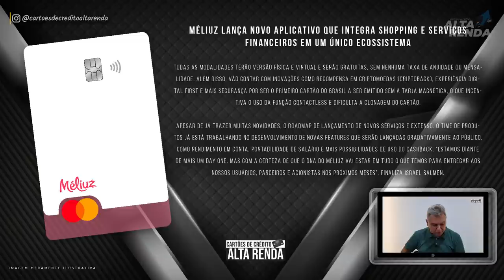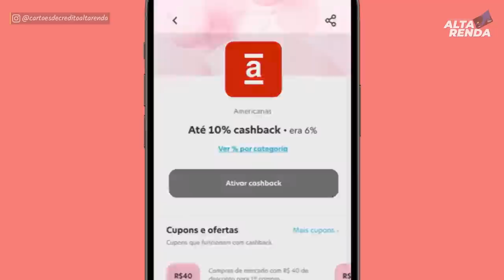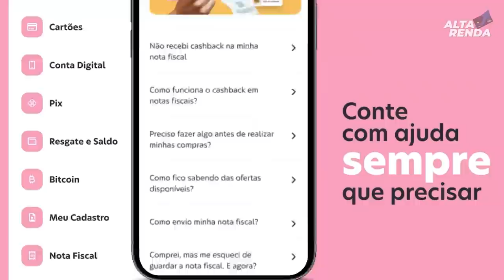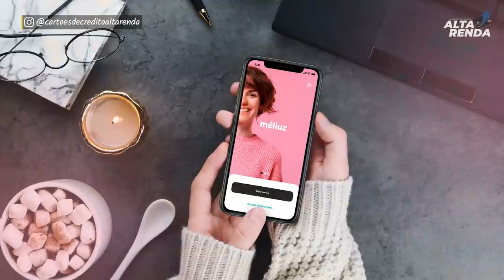💳MÉLIUZ DIVULGA SEU NOVO APLICATIVO, TUDO EM UM SÓ APP, NOVO CARTÃO SEM TARJA PLATINUM 1º DO BRASIL